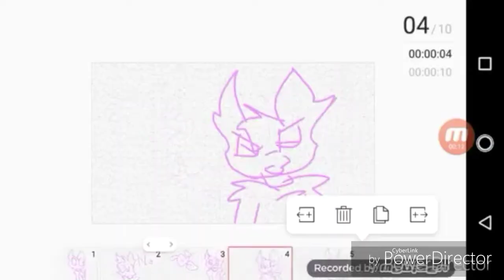1 year on YouTube